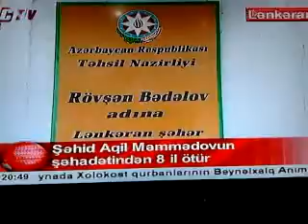Aqil Natiq oğlu Məmmədovun şəhid olmasının səkkizinci ildönümü